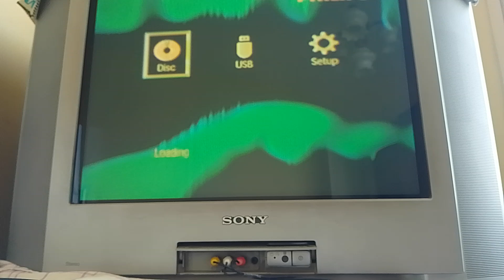What happens if you put Windows 10 Pro install DVD disc in a DVD Player